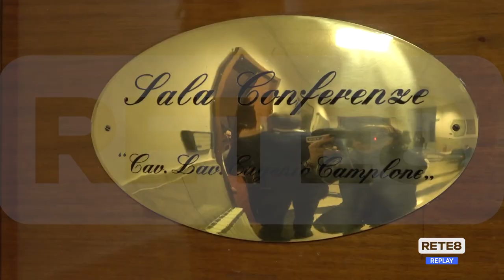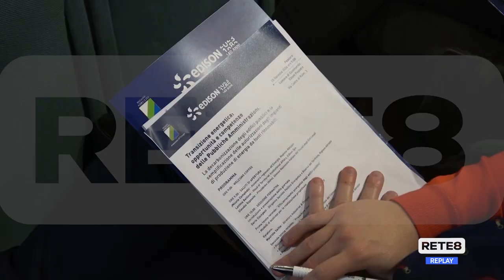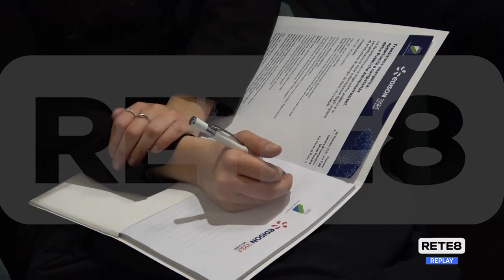Abruzzo - Al lavoro per decarbonizzare gli edifici pubblici